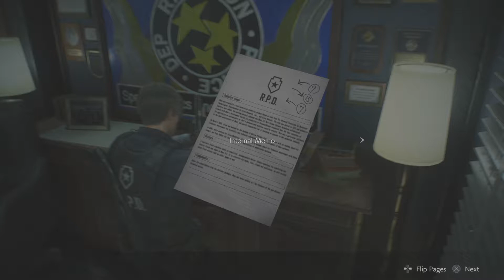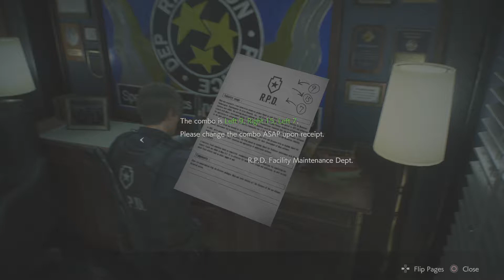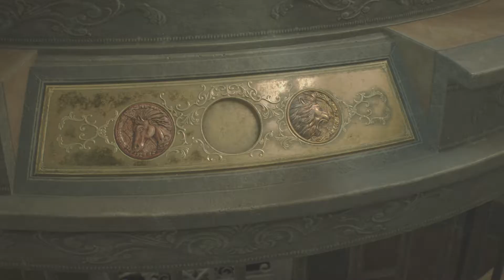Resident Evil 2 Remastered - Leon's Story - Part 5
playthrough of Resident Evil 2 Remastered - Leon's Story with commentary (ps4 pro)